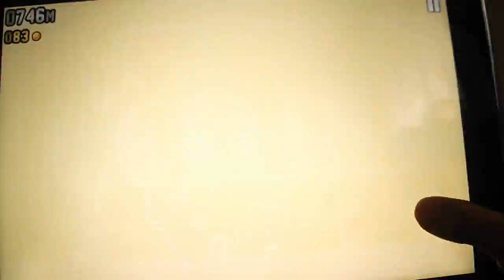jetpackJOYRIDE1/2-ep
Druhé video ze hry jetpack JOYRIDE